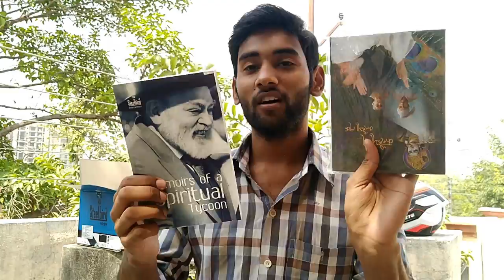Best budget helmet for Royal Enfield Owners | Steelbird Bunker | Half Face helmet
Here is the review video of STEELBIRD BUNKER RACK SBH-10 Helmet.

There are total 18 helmets of different graphics and colours.

Price range: Rs.1799 to Rs.1999

ThankYou Steelbird India for sending me this helmet.